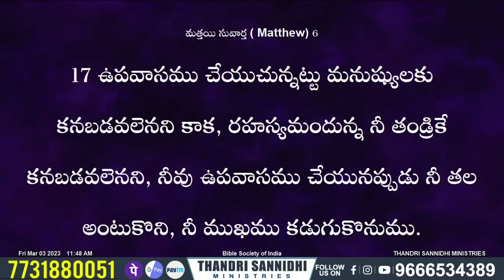{ 15-01-2024 } ఈ రోజు దేవుని వాగ్ధానం ll TODAY'S GOD'S PROMISE ll BRO SHALEM RAJU GARU ll